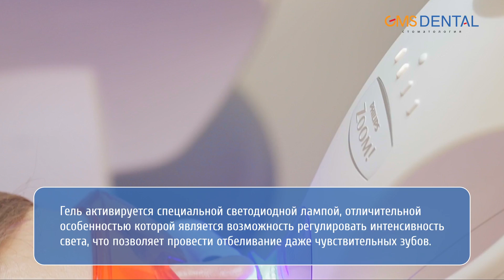Как безопасно и безболезненно отбеливать зубы? Ответ знают в GMS Dental!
Хотим напомнить, что в GMS Dental вы можете пройти процедуру отбеливания зубов по технологии Philips Zoom Whitespeed Zoom4.

Сама процедура безболезненна и безопасна, займет у вас чуть больше часа и за такой короткий срок способна изменить цвет эмали до 8 тонов за одно посещение.

Отбеливание — это стоматологическая процедура, позволяющая изменить оттенок зубной эмали на более светлый. Одним из популярных изобретений является технология Philips Zoom! WhiteSpeed (Zoom 4). Она обеспечивает результат, который не удавалось достичь раньше другим системам. Рассмотрим, как выполняется профессиональное отбеливание зубов, какого результата может достичь грамотный врач, есть ли опасность повредить эмаль.

Виды отбеливаний:
- профессиональное — эффективный и быстрый способ;
- домашнее (при помощи кап и отбеливающего геля) — в домашних условиях это длительный процесс, который может занимать несколько месяцев, не всегда можно добиться заметного эффекта;
- внутрикоронковое — проводится на отдельном зубе при изменении его оттенка, показанием к которому является травма или эндодонтическое лечение.

По времени профессиональное отбеливание занимает чуть больше часа. Врач применяет специальное оборудование (лампу, лазер). Оно предназначено для активации геля. Ламповое отбеливание Philips Zoom! WhiteSpeed (Zoom 4) способно изменить цвет эмали на несколько тонов за одно посещение врача.

Что чувствует пациент во время отбеливания?

Чаще всего во время процедуры пациент ничего не чувствует. Однако в зависимости от особенностей применяемого состава он может ощущать небольшое неудобство. Болезненности быть не должно.

Дискомфорт возникает при повышенной чувствительности зубов, а также если в эмали есть трещины. В этом случае стоматолог порекомендует нормализовать минеральный состав зубной эмали при помощи дополнительного курса ремотерапии.

Прогноз цвета

Наилучшего результата при отбеливании можно достичь, если зубы имеют желтый оттенок. Если же их цвет серый или голубоватый, они могут плохо поддаваться процедуре. Не стоит ждать быстрого результата при отбеливании с тетрациклиновым окрашиванием, гипоплазией.

Вредно ли отбеливать зубы?

Безопасным считается отбеливание, проведенное грамотным специалистом на современном оборудовании с применением сертифицированных материалов.

Современная стоматология обеспечивает высокий уровень качества благодаря использованию систем отбеливания Philips Zoom! WhiteSpeed (Zoom 4). При их использовании не повреждается эмаль, не разрушается структура зубов. Оттенок эмали меняется на большое количество тонов: от 6 до 12 в зависимости от индивидуальных особенностей. Система Philips Zoom! WhiteSpeed (Zoom 4) соответствует требованиям безопасности и современным критериям надежности процедуры. Вещества геля нетоксичны.

Повторять процедуру можно в среднем один раз в год, однако этот показатель очень индивидуален. Стоматолог всегда смотрит на состояние зубов конкретного пациента.

Преимущества отбеливания зубов по системе ZOOM 4
Отбеливание при помощи данного аппарата получает многочисленные положительные отзывы от пациентов клиники. Они отмечают следующие преимущества:

- достижение хорошего эстетического эффекта за короткое время;
поэтапное отбеливание зубной поверхности до достижения нужного оттенка (определяется по шкале);
- длительное сохранение результата при соблюдении рекомендаций стоматолога;
- тонкая индивидуальная настройка оборудования и интенсивности излучения;
- безболезненность и безопасность.

Бывает так, что пациент настаивает не просто на отбеливании зубов на несколько тонов, но и на достижении идеального результата. В этом случае возможно повторное проведение процедуры, если ее проведение допускает лечащий врач. Он учитывает состояние эмали, исходный оттенок и чувствительно зубов пациента.

Более подробная информация об услуге и возможность записаться на нее, находится по ссылке на нашем сайте